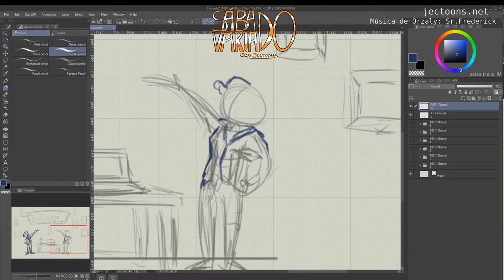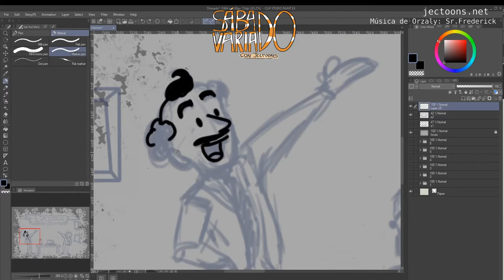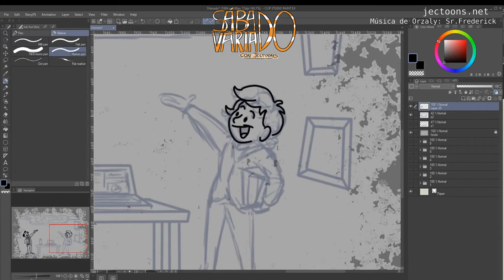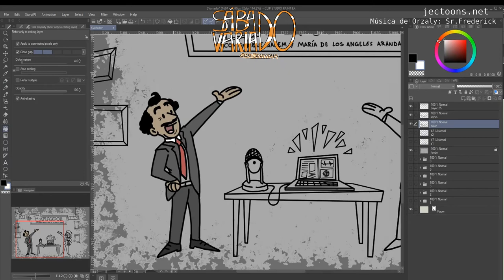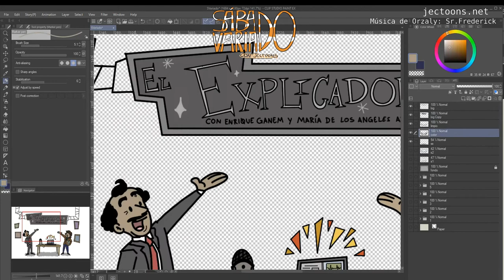Sábado Variado 09 - El Explicador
...en el que dibujo un fanart para "El Explicador" de Enrique Ganem y María de los Ángeles Aranda. Así me imagino que se vería si sus cápsulas fueran animadas. Escuchen su programa: